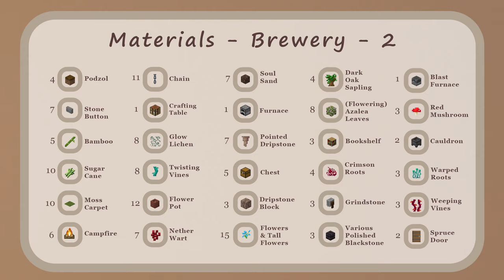Minecraft 1.17: How To Build a Cute Brewing House | Relaxing TUTORIAL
What about a cute Brewing House  with a garden for your new 1.17 Minecraft world? Watch this relaxing tutorial to build this brewing house yourself :3 I love new  1.17 building pallets,  and this combination is my absolute favorite! Finally can record 1.17 so many more ideas are coming!

Get to know me behind the scenes and chat with awesome people :)

Follow me

Even more Ideas on my other accounts! Don't miss out :)

Timecodes:
0:00 - Preview
0:18 - Martials
6:02 - Interior
8:52 - Garden
11:10 - Showcase

If you have any suggestions on how to improve the video or what to build next, please leave them in the comments :)

🦄 Texture Pack: Jerm's Better Leaves Add-on

Credits

( It doesn't cost extra for you but helps me out )